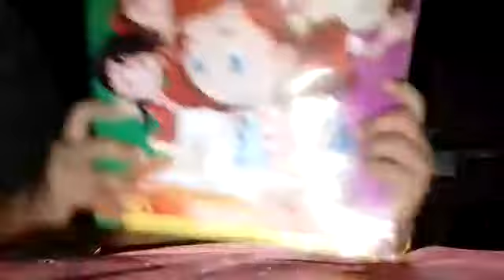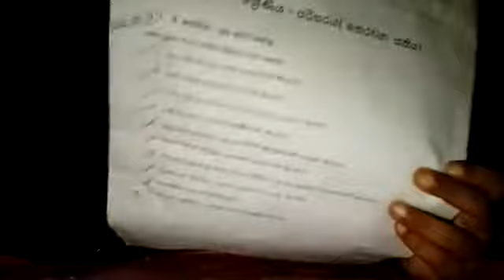ආදරණිය ගුරු මව්වරුනි පියවරුනි අපිට ඉක්මනට on line උගන්වන්න
මම මනුජ ධම්සර